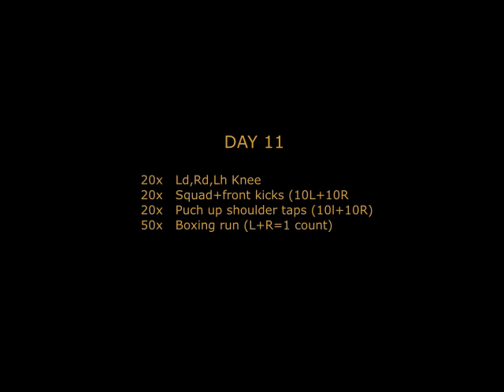Lockdown challenge day 11...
20 x combo (L jab, R cross, L hook, R knee)
20 x squad + front kicks (10 L + 10 R)
20 x push up shoulder tabs
50 x boxing run (L+R =1)